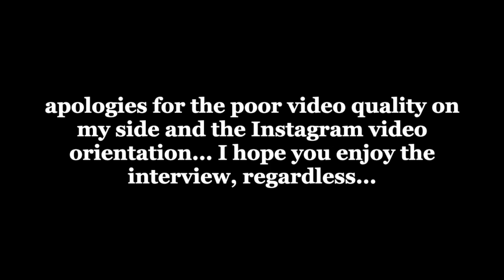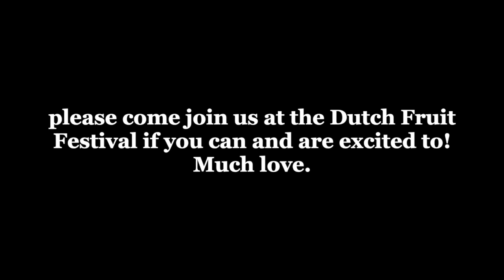Raw Vegan Interview with Healthy By Wendy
I was recently interviewed by the lovely Wendy of "Healthy by Wendy." She asked great questions about my lifestyle including my raw vegan diet. I thought you might enjoy the conversation, so here is the footage from it.

As she shares here, I’ll be one of the presenters this year at the Dutch Fruit Festival, which I’m sure will be an amazing gathering. For more information and/or to join us there, please check out this

Much love,

To request a dance piece/video from me (either as an individual or as an organization), to book a holistic health lecture and/or a dance performance by me, OR to book a one-on-one health consultation session or life coaching session with me, please contact me